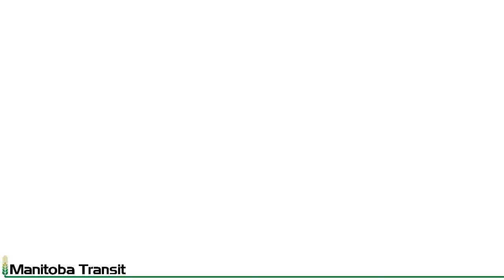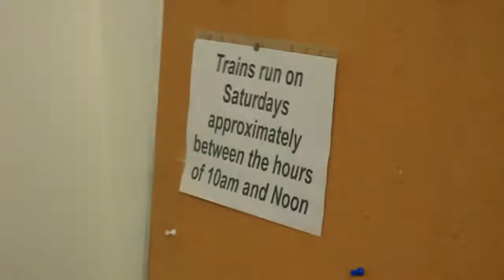Train Club - The Rebuilding - Part 20